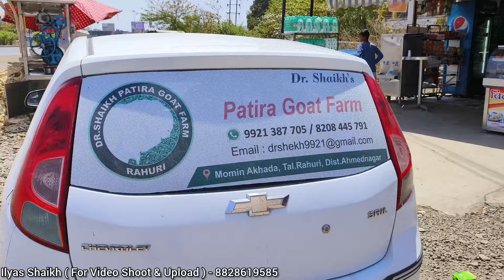Pure Patira Gulabi Breeding Setup|| Maharashtra Ke Shaan Dr Shaikat Patira Goat Farm Padgha Mumbai